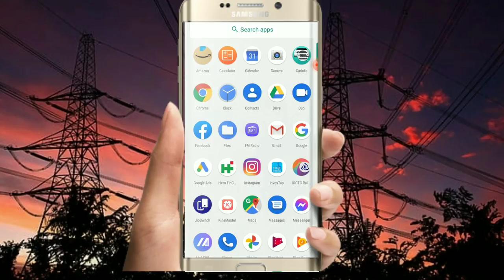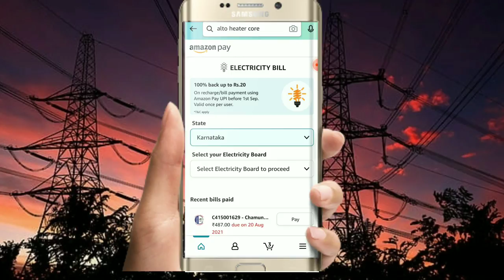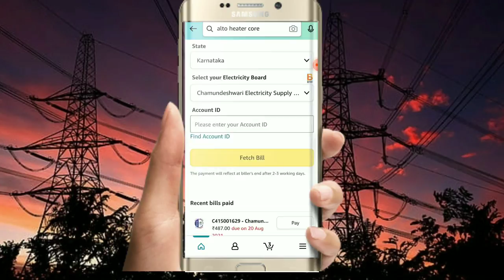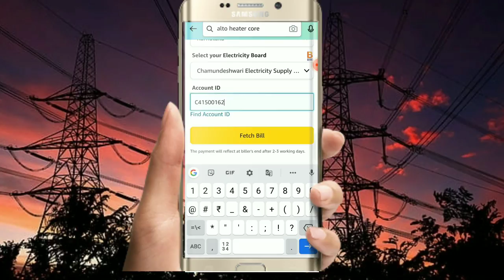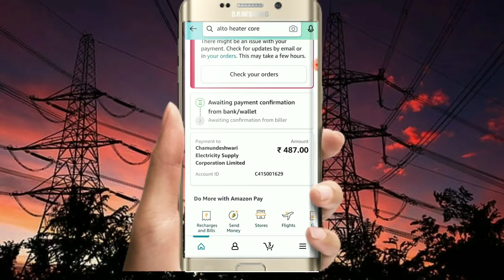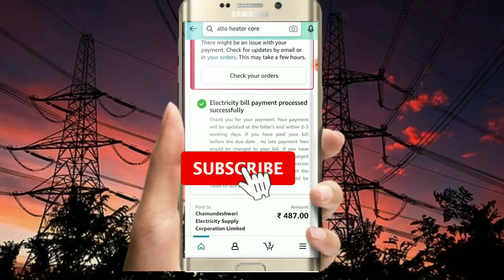How to pay cescom electricity bil in Amazon!! CESCOM chr studio!!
How to pay cescom electricity bil in Amazon!! CESCOM chr studio! Cescom chamundeswary electricity supply corporation limited Mysore online payment for cescom bil in Amazon and other app like phon pay. Google pay etc please pay bil regularly pay on Amazon and get cashback and offer by chr studio CHR STUDIO